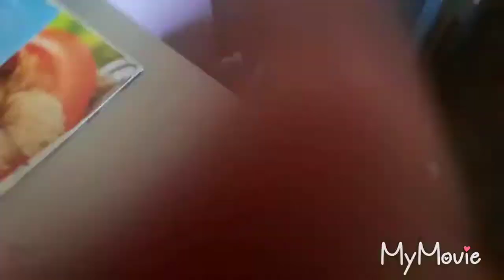How the plushies(and funko pop) hang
Yay Jason, freddy, and pennywise!😀😀😀😀😀